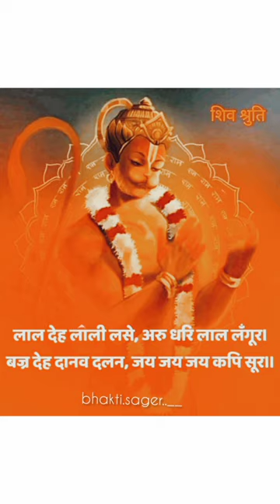Lal deh lali lase, aru dhari red langur. Thunder body demon dalan, Jai Jai Jai Kapi Sur